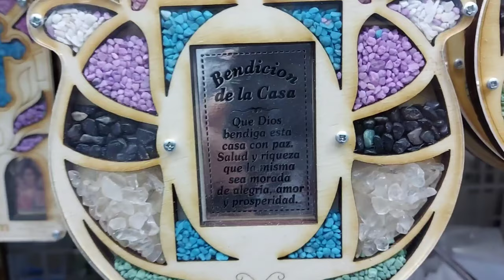Different Kinds of Souviners/HOLY LAND ISRAEL